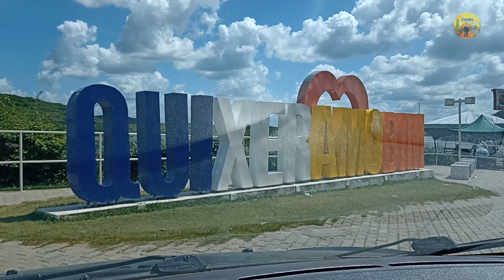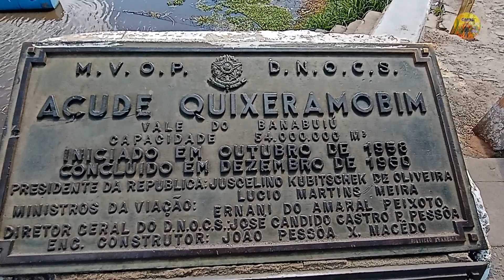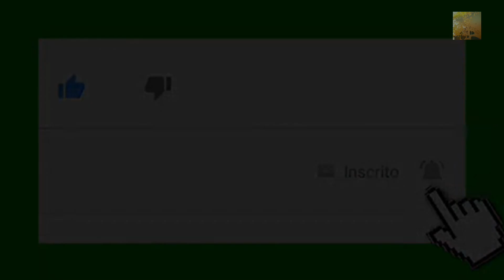Ainda está sangrando com força total, hoje? 🤷 12/04/2023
Visitando a barragem para ver como ela está. Gravação do dia 12, às 13 horas da tarde.
Ainda tem bastante água vertendo pelas bocas vertentes. O açude Fogareiro já está sangrando e toda água vem para dentro da Barragem de Quixeramobim-Ce.